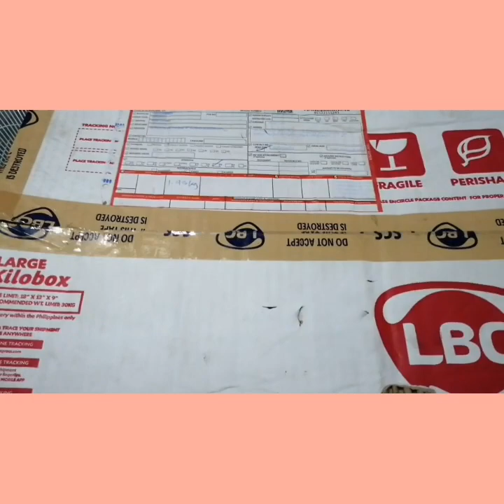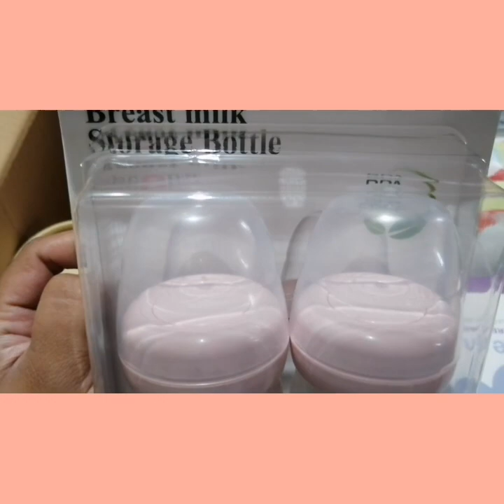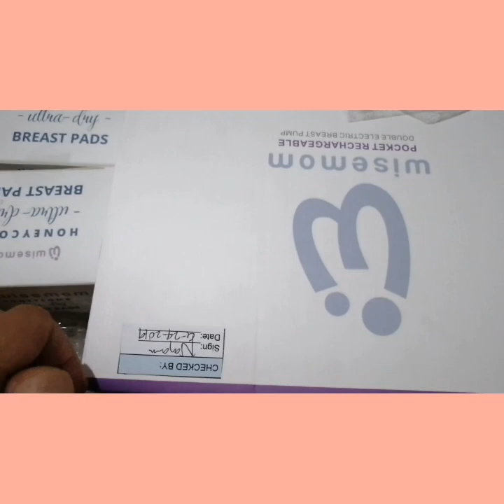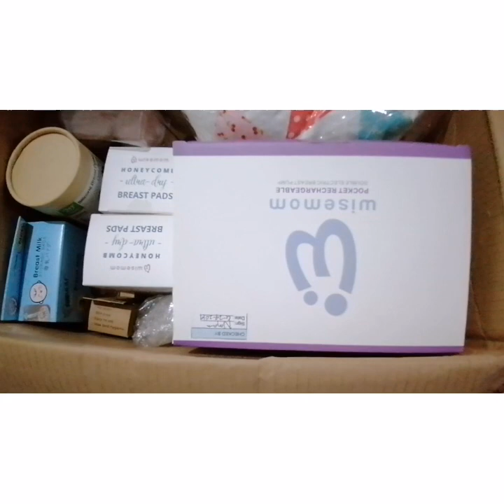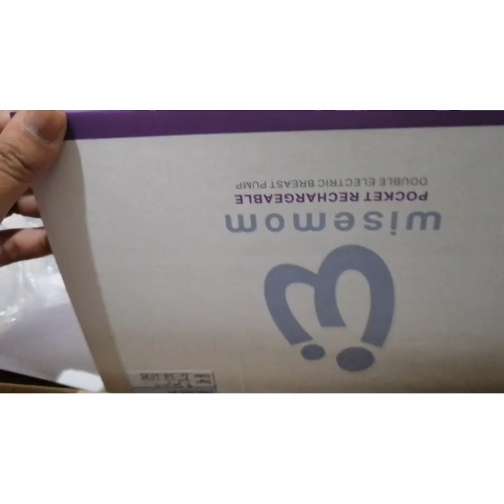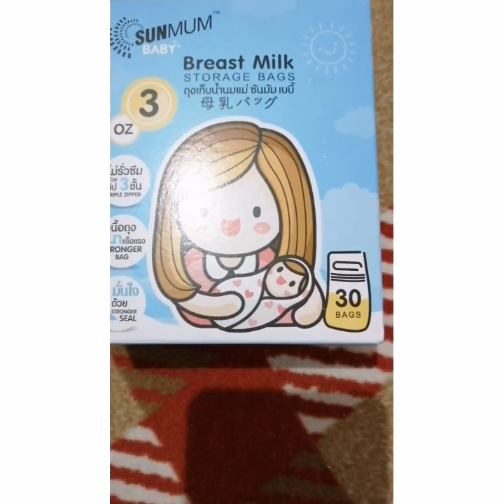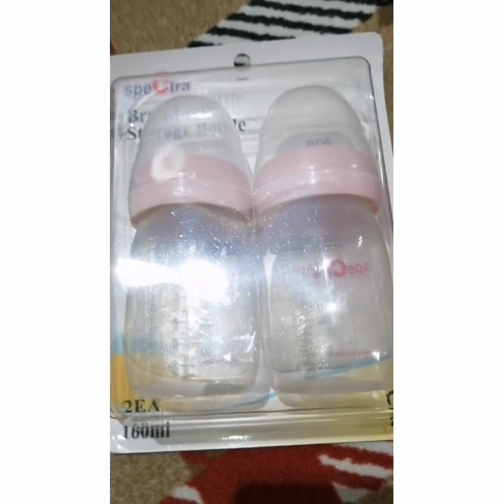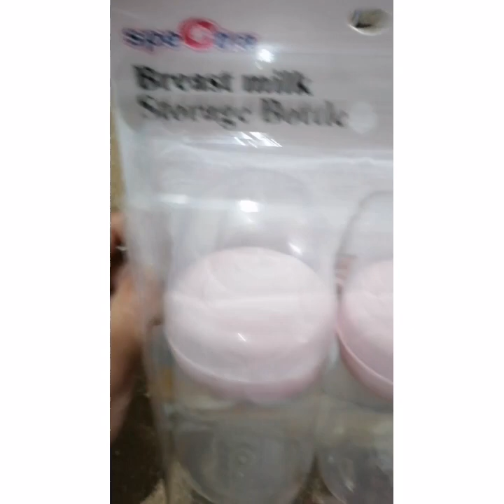BreastFeeding Essentials for New Moms|Complete List for Breastfeeding Must Haves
Breastfeeding Essentials Must Haves for New Moms.

Here's a complete list for things needed to make your breastfeeding Journey smoother and easier.

Thanks for Dropping by Mommy🥳😊